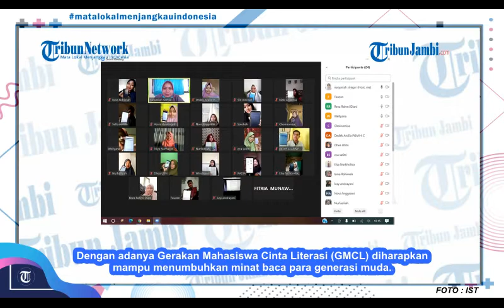Tribun Jambi Hari Ini #1